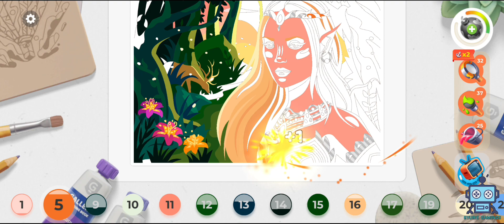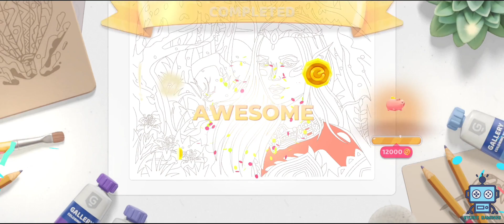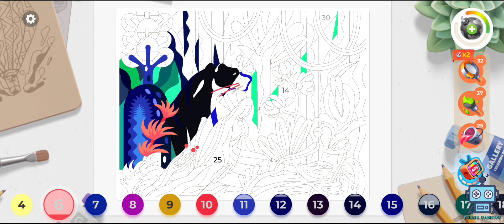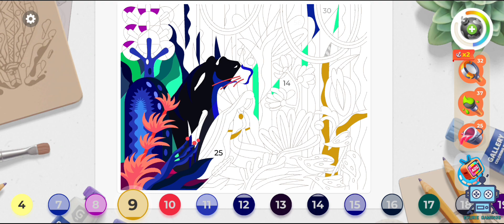Gallery : Coloring Book & Decor Gameplay #18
Draw & paint your art story. Color by number, renovate and decorate the mansion.

Gallery: Coloring Book & Decor by Beresnev Games is a two-in-one game which combines a color by number mode and house design with a rich story.